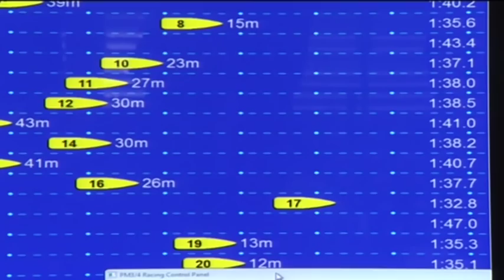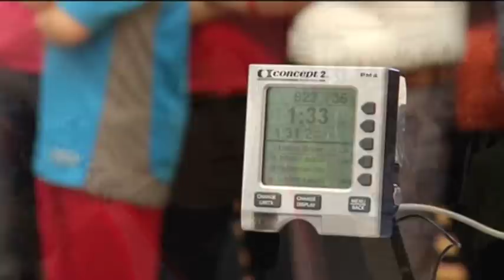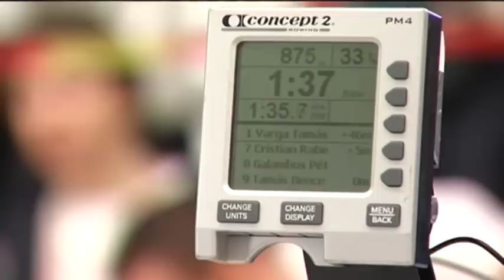Evezés Ergométeres OB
Ergométeres Országos Bajnokság Győrben, 2012. február 25-én